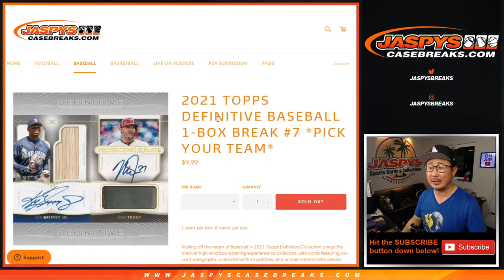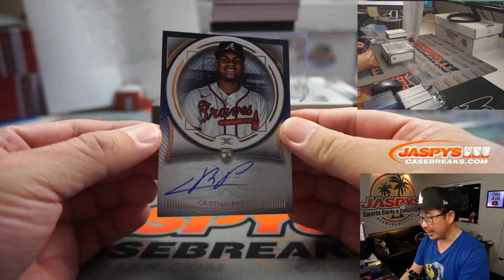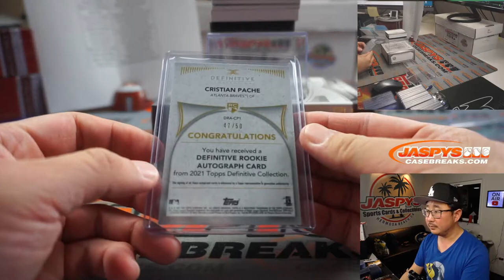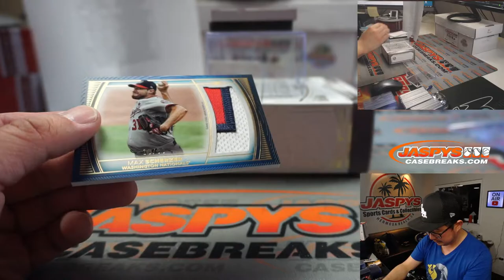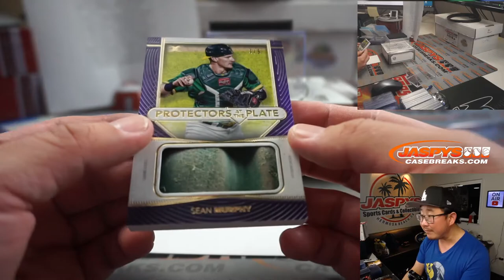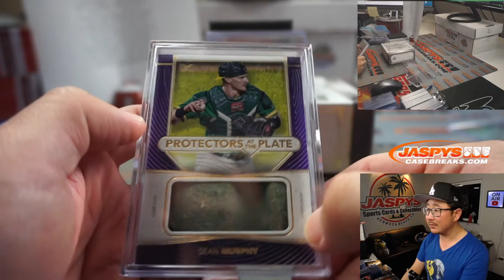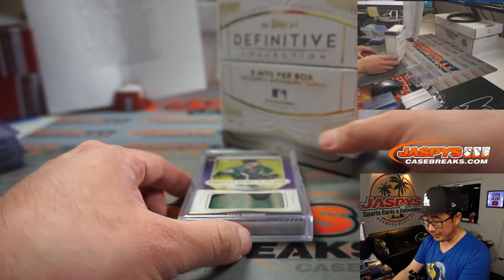Fr, 04.02.21 // 1Box PYT #7 // 2021 Topps Definitive Collection Baseball (MLB)